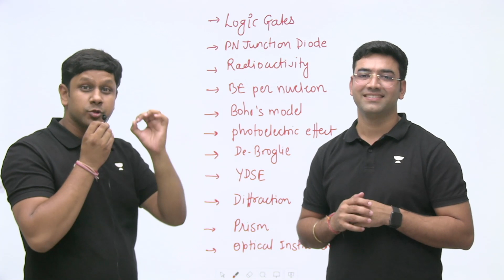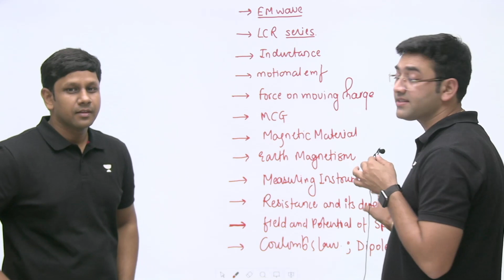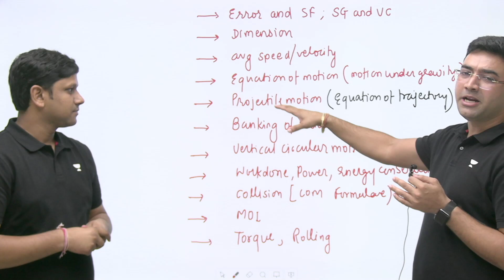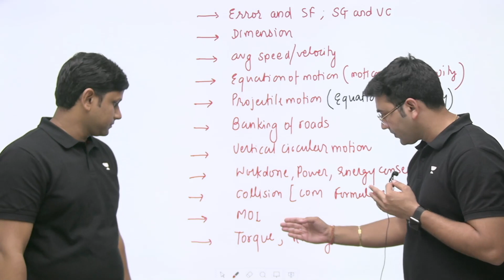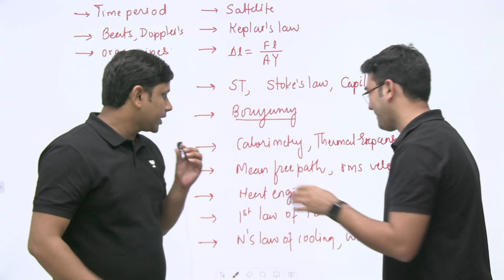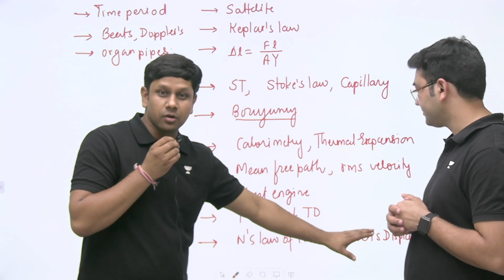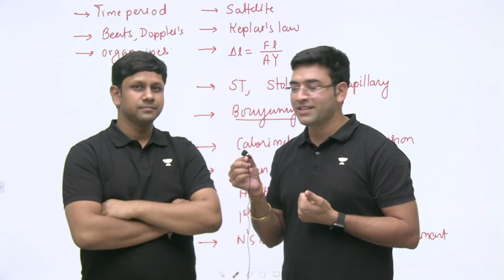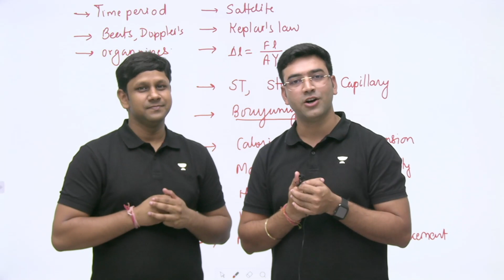Physics का ब्रह्मास्त्र | आखिरी दिन आखरी दाव | NEET 2022 | Mahendra Singh ft Gaurav Gupta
In this session, Mahendra Sir and Gaurav sir will be discussing last minutes tips for NEET 2022

To Get the fastest and most accurate Answer Key for NEET 2022 fill the form

How to Revise Complete Physics in 2 Days | The Brahmastra | NEET 2022 | Unacademy NEET | Mahendra S.

Participate in India's biggest test series for NEET UG and check where your preparation stands amongst your peers.

Use code - MSLIVE

You can enroll to Unacademy Subscription and get the following benefits:
1. Learn from your favourite teacher
2. Dedicated DOUBT sessions
3. One Subscription, Unlimited Access to Live Online Classes and Videos
4. Real-time interaction with best-in-class teachers
5. You can ask doubts in live online classes
6. Limited students in each Class
7. Download the videos & watch them offline